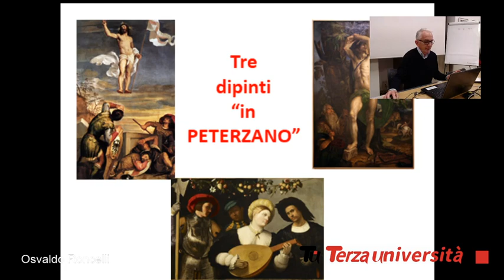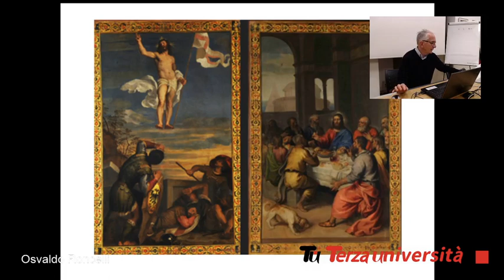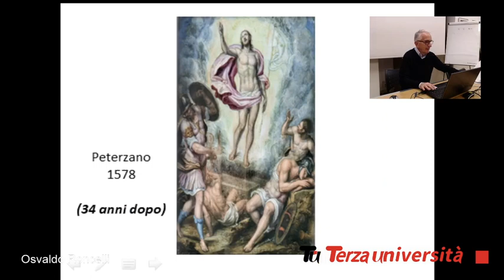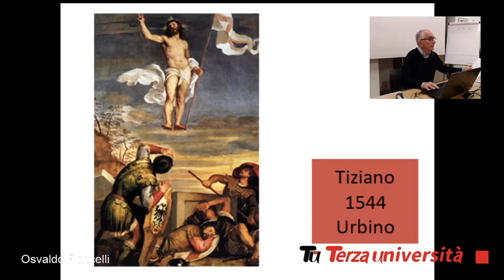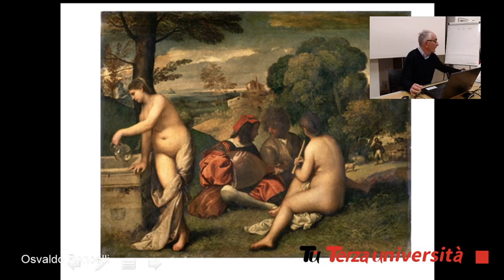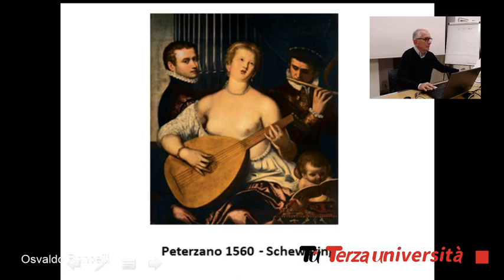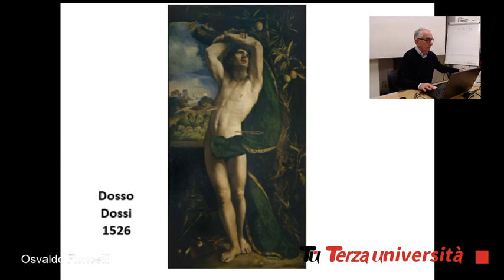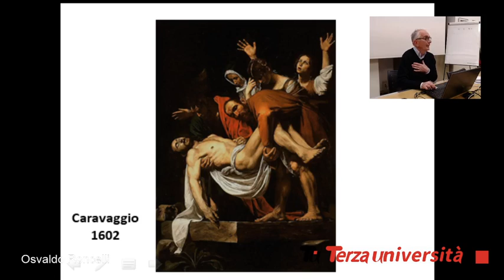Tre dipinti "in Peterzano"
Lezione dei corsi di Terza Università Bergamo anno 2019-20
Titolo: Tre dipinti "in Peterzano"
Autore: Osvaldo Roncelli
Bergamo, 10 marzo 2020